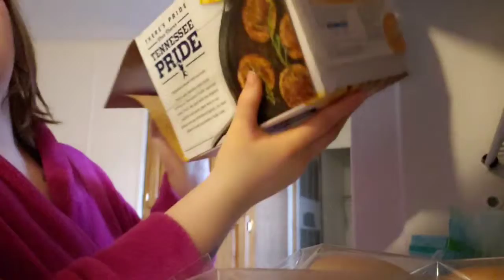Night out with my love 💜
1-26-19
Today I had to work. But then tonight we had our holiday party for work so Josh and I went out to it and gambled a little bit. Hope y'all enjoy 💛